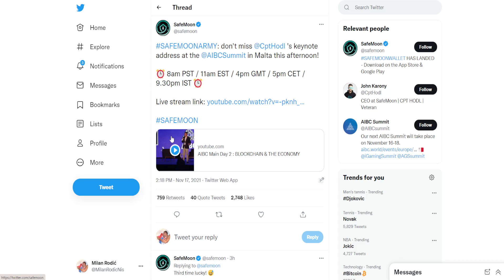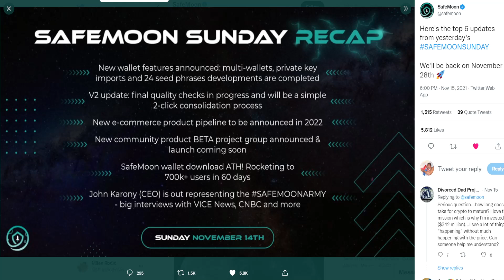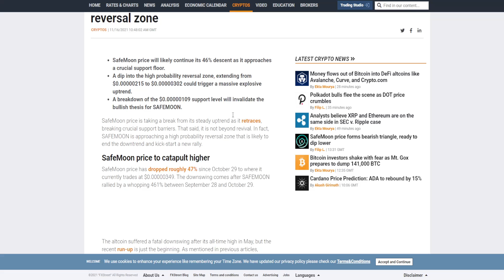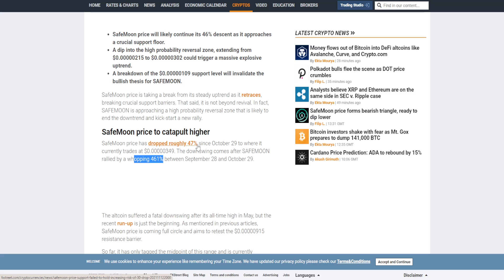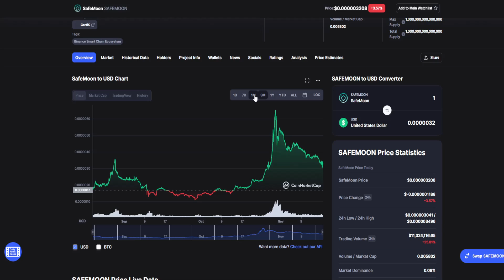SAFEMOON EMERGENCY UPDATE: WHAT JUST HAPPENED? GET READY! (PRICE PREDICTION TOKEN NEWS TODAY 2021)